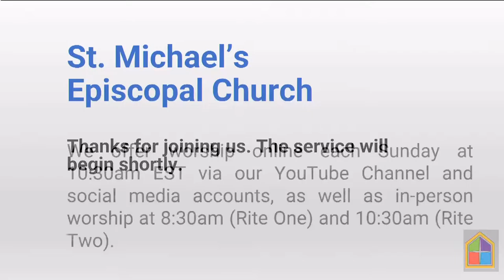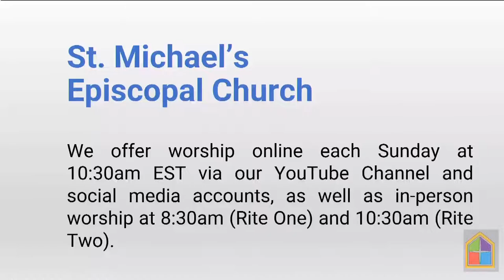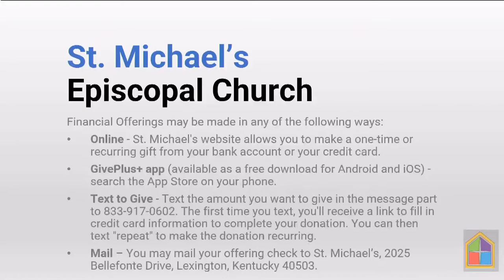The Fifth Sunday in Lent - April 3, 2022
Join us wherever you are, whenever works for you, as we gather to remember God's love for all of us in prayer and praise.